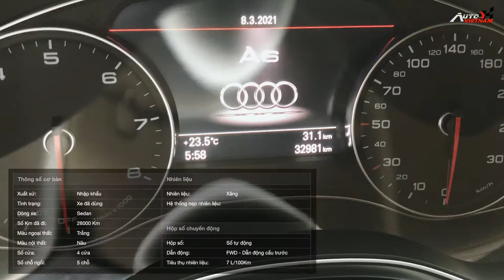Audi A6 2017: Xe cũ xe đã qua sử dụng.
-Ra mắt lần đầu tiên vào năm 1994, hiện nay A6 đã trở có 5 thế hệ được hình thành và phát triển. Mẫu xe Sedan hạng sang cỡ trưng đến thương hiệu Audi, không chỉ có phong cách thiết kế sang trọng hiện đại, nội thất sang trọng, vượt trội mà còn đi cùng mẫu động cơ mới mạnh mẽ. Và có thể nói, Audi A6 là 1 trong những đối thủ nặng ký nhất, đối với BMW 5 series và Mercedes benz E-Class.
 -Chiếc xe: Audi A6 1.8L TFSI.
-Phiên bản sản xuất năm: 2017
-Đăng ký lần đầu tiên vào năm: 2018.
-Chủ xe: Tên cá nhân.
-Nhập khẩu / lắp ráp: Nhập khẩu.
-Giá xe lần đầu đăng ký: 2,800,000,000
-Hiện tại đang được trưng bày tại salon ô tô: Thế giới xe đức
-Địa chỉ:số 20, nguyễn văn cừ, long biên, hà nội.
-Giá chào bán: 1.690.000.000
*Một số thông tin cơ bản đến từ phía chủ salon xe:
-Xe này đã chạy được khoảng: 30,000km.
-Hạn đăng kiểm:8/2021. -Tổng quan tình trạng xe: Còn rất mới, và các chi tiết kĩ thuật trên chiếc xe này được Salon Thế giới xe đức cam kết không đâm đụt ngập nước,bao test hãng.